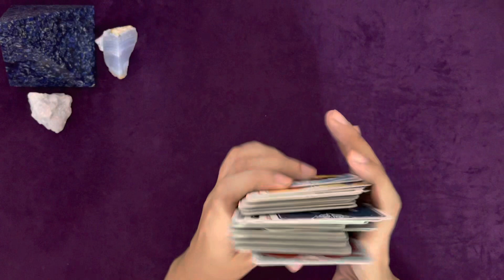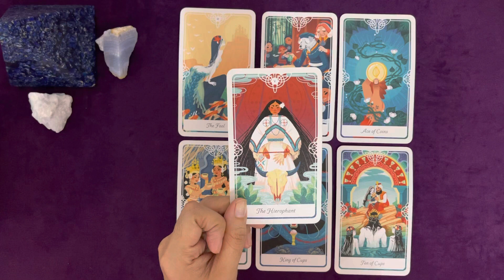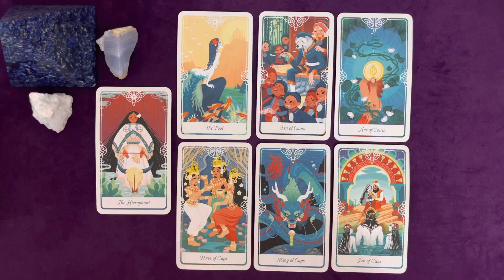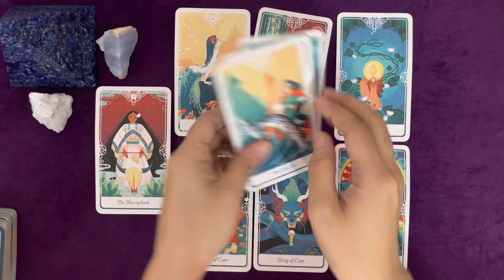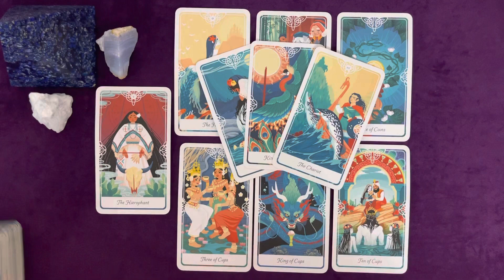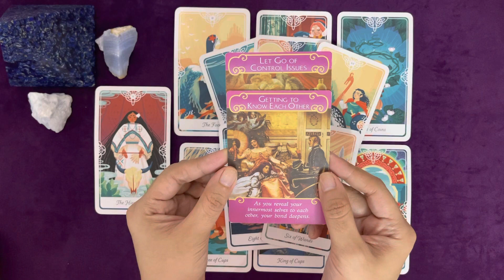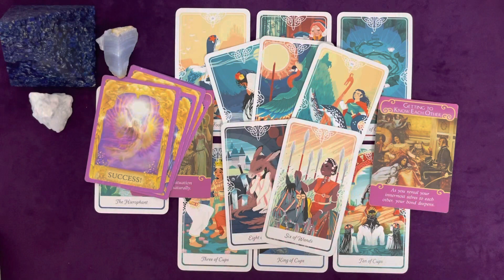LEO TAROT | THIS KING WANTS TO MARRY YOU AND GIVE YOU HIS ALL! 👑 | MAY 2023 LOVE TAROT